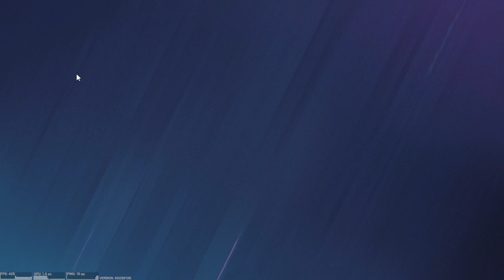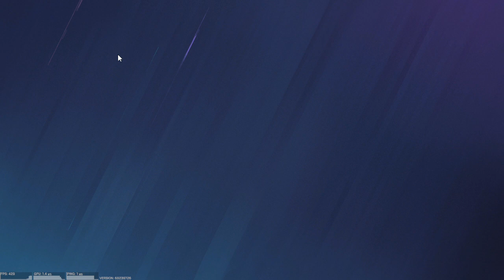ITS IQ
who see I was fixing my setting